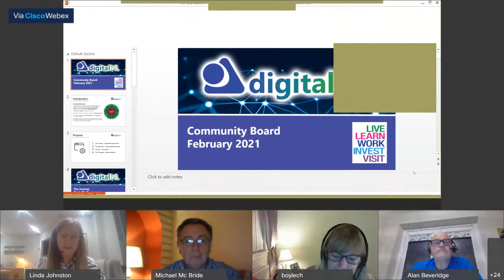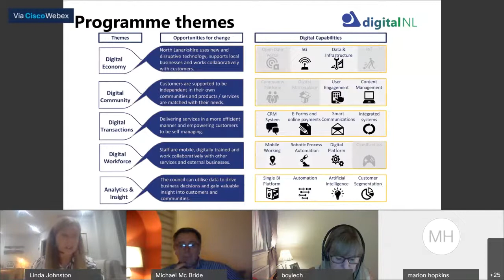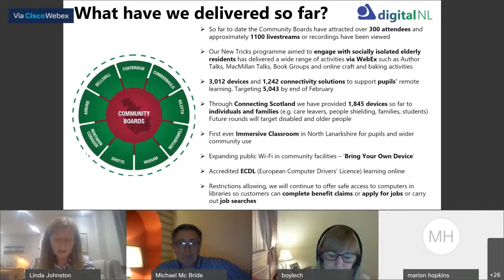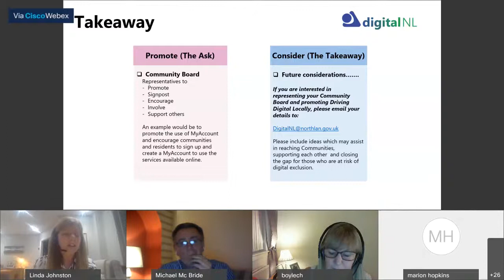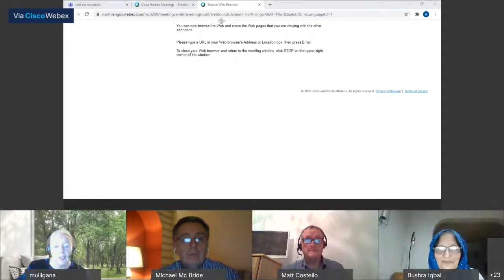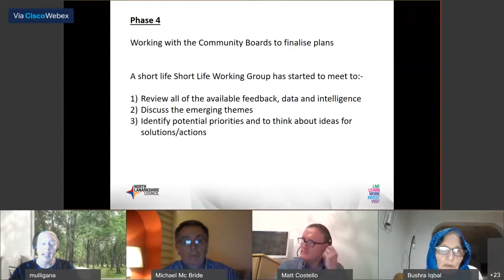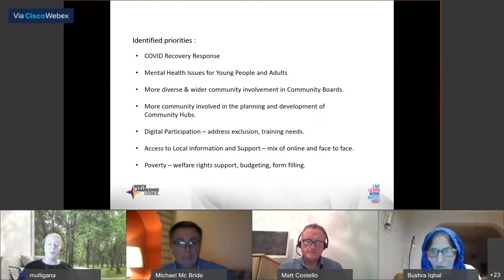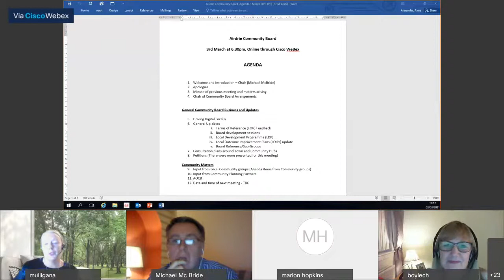Airdrie Community Board - 3 March 2021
A Meeting of Airdrie Community Board - 3 March 2021